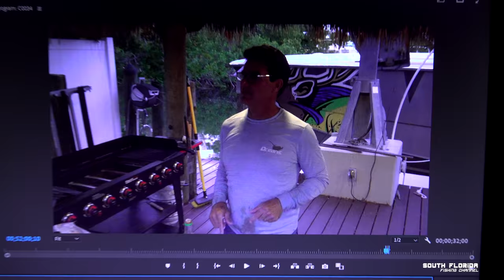245lb swordfish! This FISHING BATTLE was INTENSE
It's a beast swordfish. Now this is some Moby Dick style fishing that results in some intense moments trying to get this monster on board for a Catch Clean and Cook!

In this fishing episode we head out of Key Largo, which is the 1st key in the Florida Keys to do some sword fishing! Get ready for this swordfishing catch and cook episode on your favorite fishing channel the South Florida Fishing Channel

Heiko Winkler
100100 Overseas Hwy
PO 370697

This swordfish battle was crazy. I'm pretty sure I have some sort of PTSD or fishing trauma from that emotional rollercoaster of a swordfishing fight. Florida is an amazing place for swordfishing and I try to show a bit on how to catch swordfish and the techniques we used on how to swordfish from dropping the weight to fighting the fish.

Enjoy this beast of a swordfishing catch and cook! There is enough swordfish meat from this catch clean and cook to last us for a long time.

If you're interested in watching more swordfishing in Florida videos check out my very first every swordfishing video where I went out on a solo trip

Thanks for checking out this video on the South Florida Fishing Channel. Till next time
Cheers'